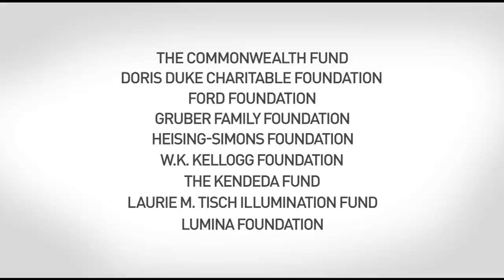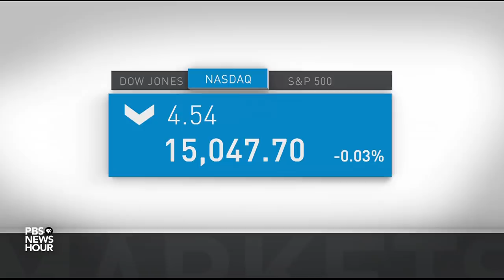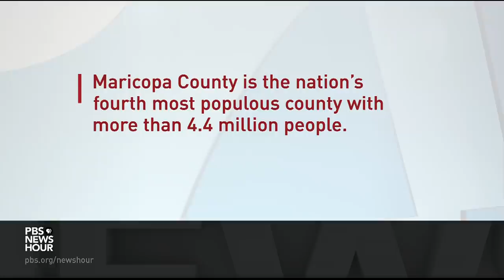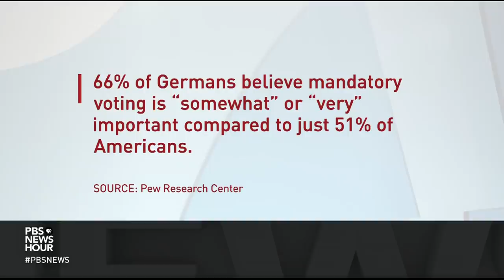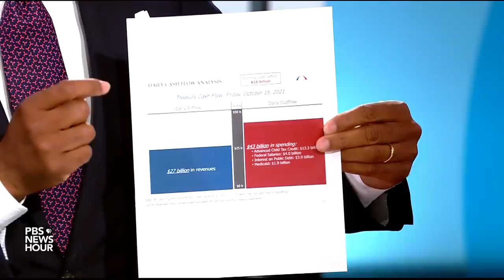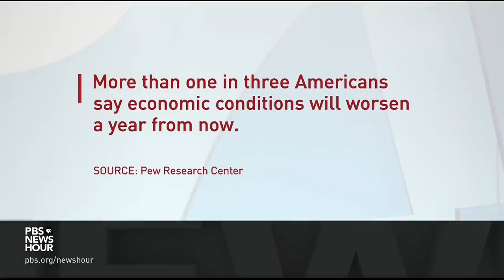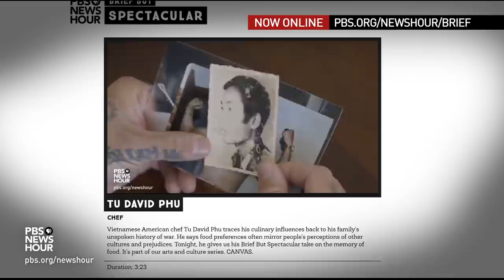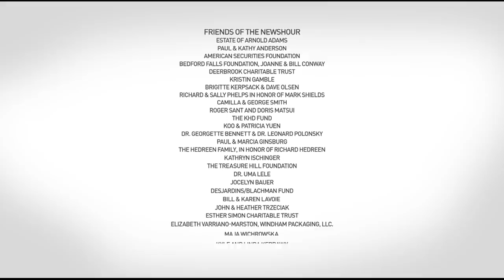PBS NewsHour full episode, Sept. 24, 2021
Friday on the NewsHour, President Biden's agenda stalls in Congress amid disagreements among democrats over his $3.5 trillion spending plan. Then, Angela Merkel's 16 years as Germany's chancellor draws to a close and Germans head to the polls. And, we celebrate David Brooks' 20 years on the NewsHour as he and Jonathan Capehart discuss the week in politics.